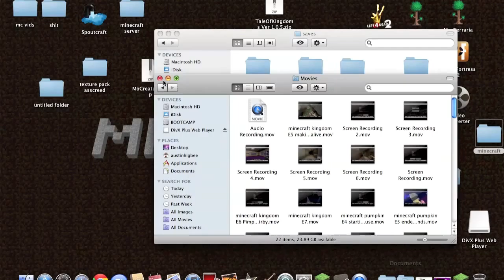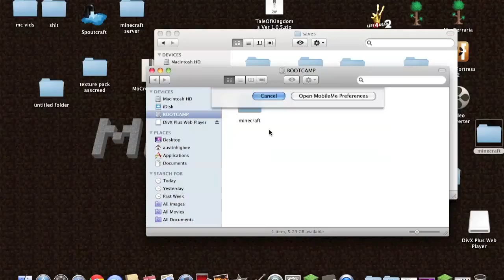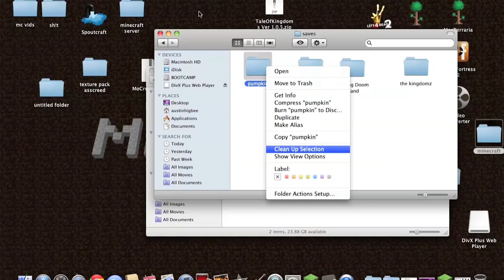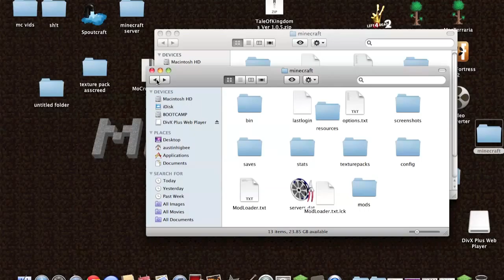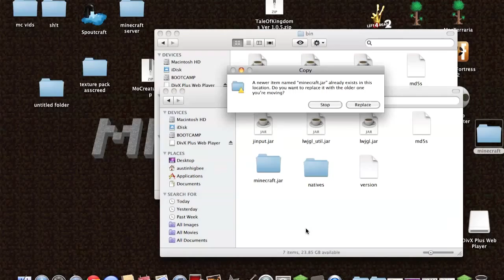minecraft pumpkin E12 getting home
subz pleaze